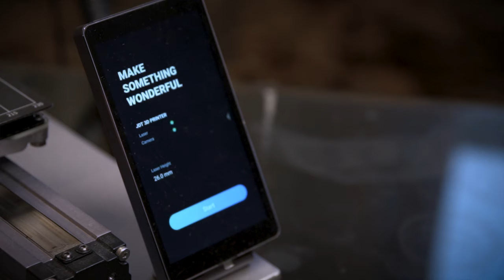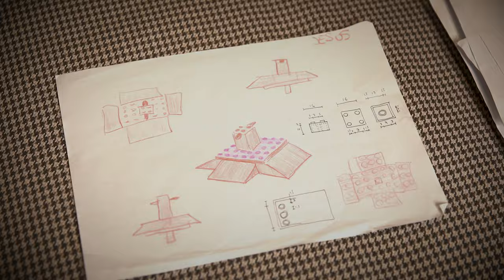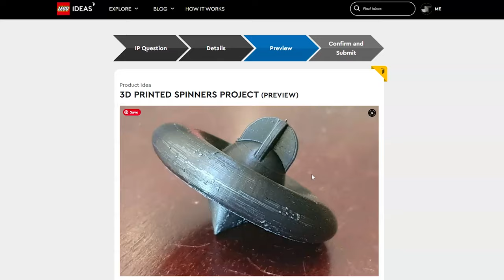Designers Australia Awards '21 (Design Institute of Australia) - Award of Merit, Category 'USE'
Jesus del Toro Design received an Award of Merit in the first edition ever of the Designers Australia Awards from the Design Institute of Australia in 2021. The Award was given in the category 'use', for a non-commissioned and altruistic project with pre-schoolers about 3D printing their own Lego-friendly spinners after designing them.

In this video, Jesus del Toro explains what kind of constructive discontent motivated him to pursue this little adventure and dive into Design 101 with a great bunch of super-enthusiastic 5-year-olds.

The 2-month weekly workshop was split in manageable sessions where each one was an analogy to the Design Process:

- Constructive Discontent as a motivator
- Finding and building a solid brief
- Modeling ideas and testing/iterations
- Sketching ideas and other tools like computers to speak to machines
- 3D printing induction, manufacturing process, machines dialogues
- Recycling, cradle to cradle
- Kids legacy for the open source Lego system
- Learning outcomes in Design: data collection, analysis, synthesis, idea generation, modeling/drawing, testing, producing, iterating.

We all had a great time and ended up with good results and pieces that the kids could combine endlessly.

I would really love to thank KU Phillip Park in Sydney for allowing this wonderful story to become true, especially the former Director Bonnie and the educators who helped during the sessions and vouched for it to happen, especially Cassandra and John.

The diffusion of this video is helping to put this program together for other schools around the World (already started in Singapore) and we hope it provides consciousness in general to avoid one of the greatest issues of adulthood, underestimating the skills and capabilities of those little cheeky monkeys.